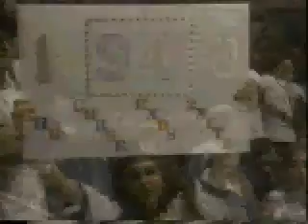"Hockey" - Ain't My Bitch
The first hockey montage I'd done, back in '97, set to "Ain't My Bitch" by Metallica.